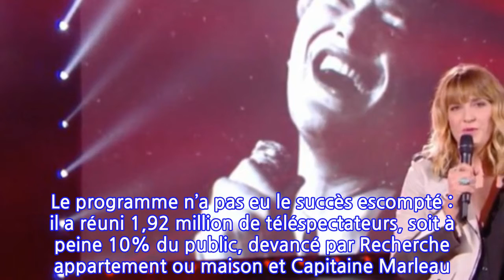Pourquoi l’émission “Johnny Hallyday, vos meilleurs souvenirs” sur France 2 a...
Le programme promettait aux fans de Johnny Hallyday une soirée hommage sans précédent. “Vous allez tout voir, tout revoir…”, a annoncé Daphné Bürki en début d’émission. Pourtant, le concept n’est pas clair. Il est question d’un choix “des lecteurs du Parisien et des gens dans la salle” des meilleurs moments de la carrière du rockeur. Pourtant, quelques minutes plus tard, la présentatrice évoque une préparation minutieuse de la part de la maison de disques de Johnny et de ses proches.Dès le début du classement, on retrouve les moments les plus marquants de la vie du chanteur : les concerts au Stade de France, son face à face avec Claire Chazal après son hospitalisation, Johnny et les Guignols et tant d’autres. Cependant, les téléspectateurs commencent à râler sur Twitter : où sont passés les duos avec Sylvie Vartan ? La chanson Laura à sa sortie ? Nathalie Baye ? ⋙ Mort de Johnny Hallyday : Michel Drucker révèle ce qu'il aurait dû dire à la fin de son hommage au TaulierUn choix qui intrigue les fans du rockeur. Si l’on en croit les tweets regroupés par le hashtag SouvenirsJohnny, les fans de l’idole des jeunes auraient forcément voté pour ces moments clés. Or, ils n’y figurent pas. Pire encore, la première place des meilleurs souvenirs de Johnny Hallyday est réservée à… l’hommage national après sa mort ! Le programme n’a pas eu le succès escompté : il a réuni 1,92 million de téléspectateurs, soit à peine 10% du public, devancé par Recherche appartement ou maison et Capitaine Marleau. À lire aussi : Johnny Hallyday : la pique inattendue d’Eddy Mitchell